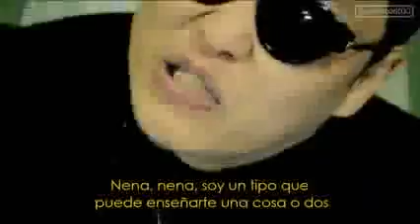PSY - Gangnam Style Subtìtulos (Español)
whop whop whop whop Oppa Gamgan style .
lirics en español :P